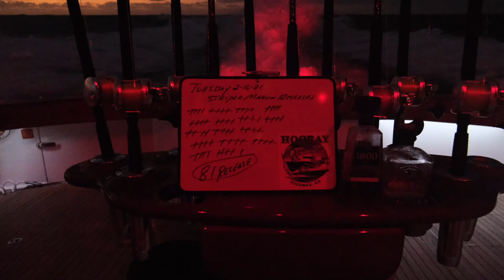Cabo San Lucas fishing with the Hooray sports fishing team.